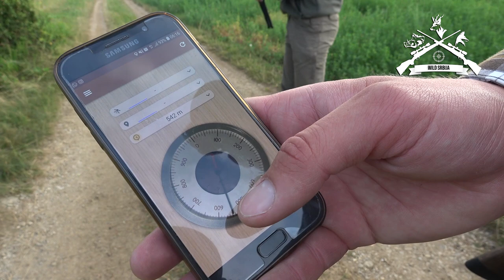E97 Lov u Despotovcu, Odstrel prve divlje mačke/ Hunting in Despotovac, first wild cat down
Na poziv našeg drugara Mirka Milanovića, gostovali smo u LU "Gornja Resava" sekciji Plažane. Lovili smo crnu divljač, predatore, i srndaća. Ideja je bila da moj brat Milan dodje do prvog odstrelja divlje svinje. Nažalost sudbina mu nije bila naklonjena, ono što smo u uspeli je da odstrelimo prvu divlju mačku, jedan prelep mužijak, u bronzanoj medalji. Odlična uspomena iz ovog fantastičnog lovišta!
Još jednom hvala svima koji su naš boravak tamo učinili izuzetno ugodnim, i svaka čast na domaćinskom gazdovanju u lovištu, siguran sam da ćemo se opet rado vratiti i loviti na tim terenima.
Do sledećeg utorka u 19:00. Dobar pogled.

SPONZOR OVONEDELJNE EPIZODE